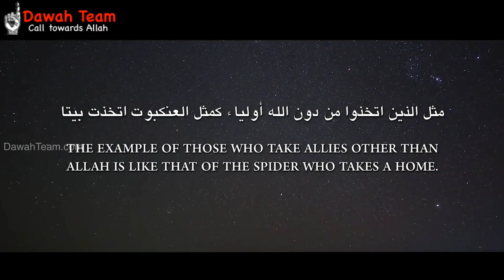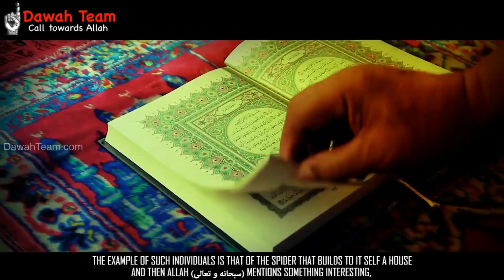Parable of The Spider ᴴᴰ ┇Powerful Reminders┇ Dawah Team